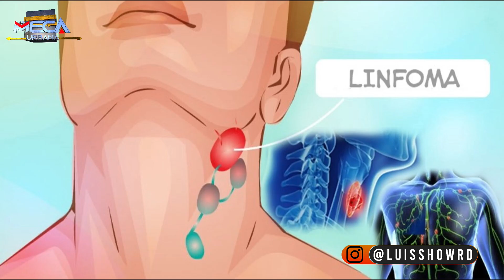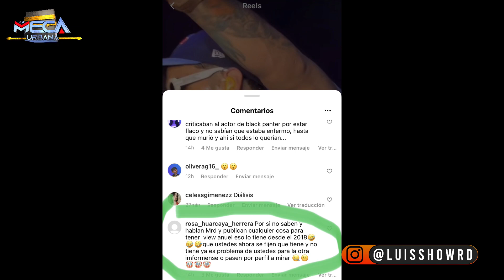ANUEL AA CON EXTRAÑA ENFERMEDAD Y PELOTAS EN SU CUERPO !